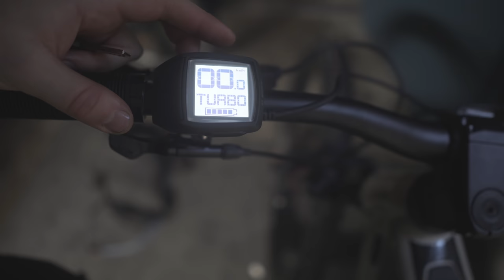Focus Sam2 6 8 E MTB erste Fahrt auf meinem 2022 E Mountainbike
Meine erste Fahrt auf meinem Focus Sam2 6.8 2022 E Mountainbike, Ebike,  fahren auf meinen Hometrails

►►►  MTB Ausrüstung